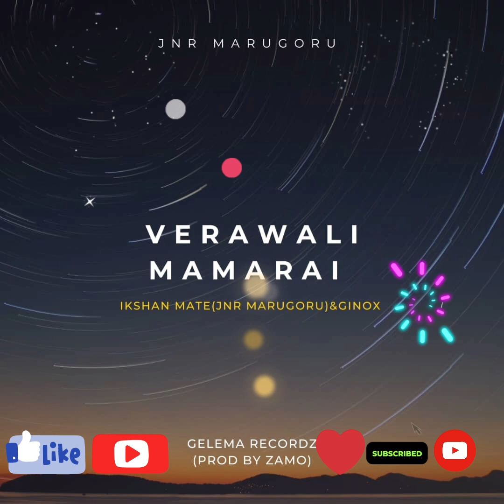Verawali Mamarai-By Ikshan Mate-Jnr Marugoru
verawali mamarai
by Ikshan Mate-Junior Marugoru
recorded Under Gelema records Studio
2022
best Central Hits.